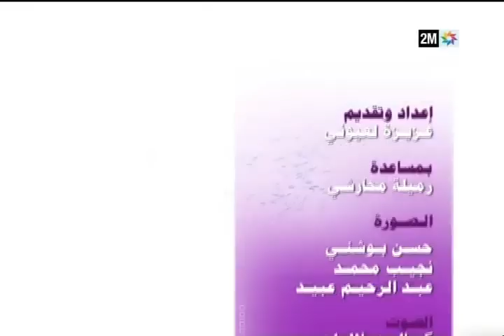كيف الحال : كيف تحدد أهدافك - الخميس 28 يناير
في كل عدد، تقوم عزيزة العيوني رفقة مختصين بالإجابة على تساؤلاتكم فيما يخص الأسرة والطفل والحياة الزوجية